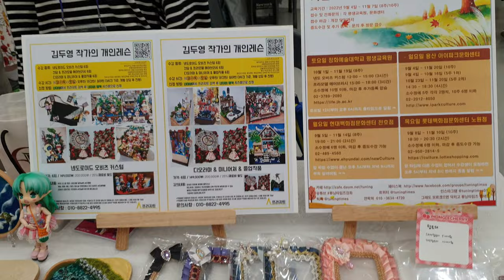튜닝타임즈 강좌 2022.9.3 동대문 DDP 프로젝트돌 F-07 @junghee_mons @reum__hq @tuningtimes 합동 부스 참가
프라모델 건담 에어브러시 수업과 넨도로이드 오비츠 커스텀 수업을 담당하고 있는 김두영 강사님과 마눌님, 그리고 수강생들이 함께 모여 준비해서 2022년 9월 3일 동대문 DDP 에서 열린 프로젝트돌에 부스 참가를 했는데요, 많은 수강생들이 찾아와 주셨고요 판매전도 참여를 해주셔서 즐거운 시간을 보내고 왔습니다^^